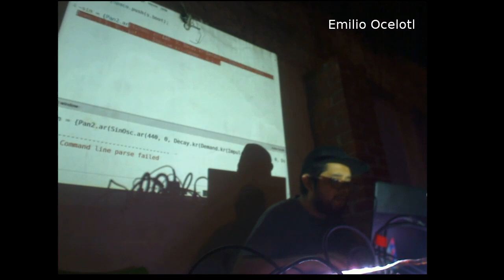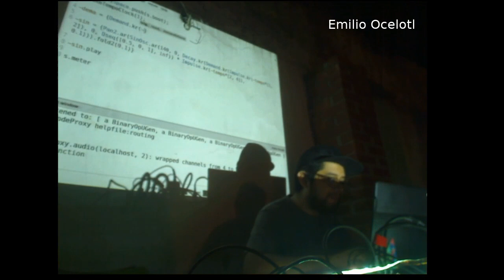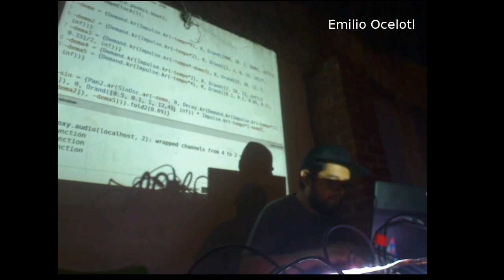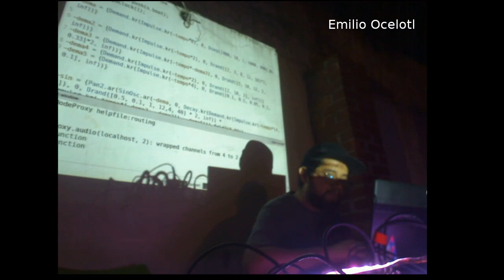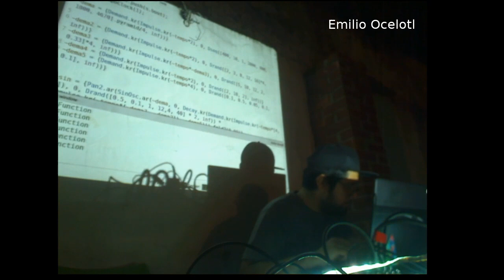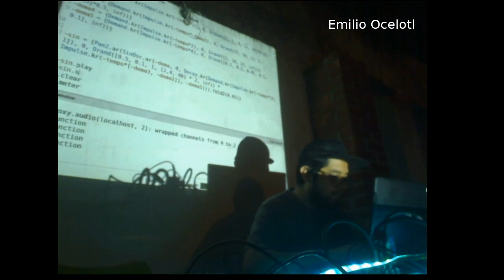Eulerroom Equinox 2020 - PiranhaLab - Emilio Ocelotl - 19 March 2020 22:00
Eulerroom Equinox 2020 live performance by Emilio Ocelotl from PiranhaLab

Algoconcert organized by PiranhaLab.